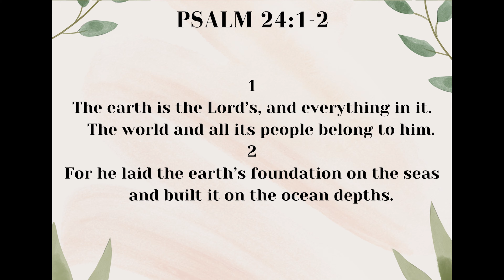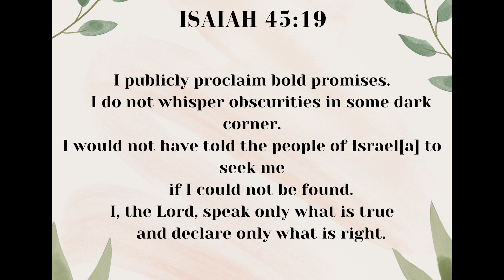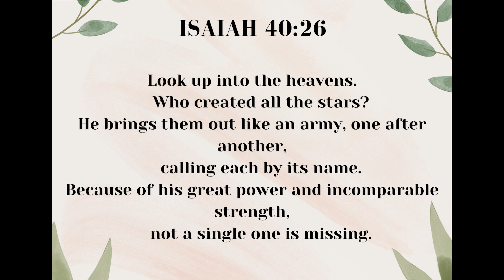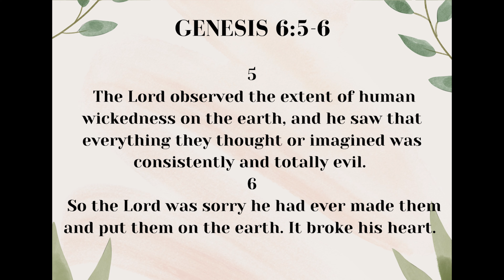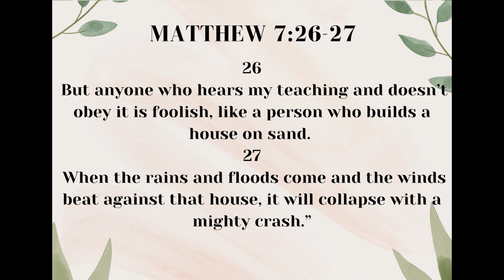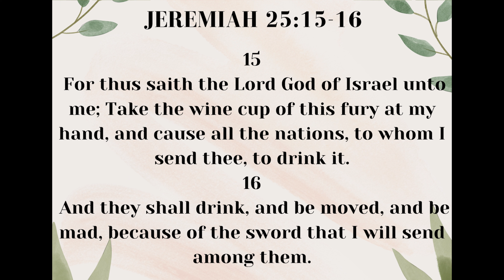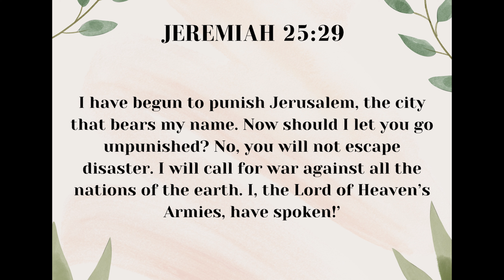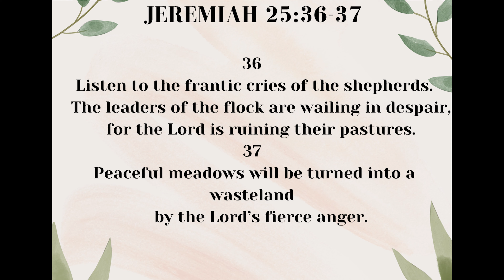GOD ALMIGHTY AND HIS EARTH Josephine Abalaka HOLY GHOST SCHOOL USA